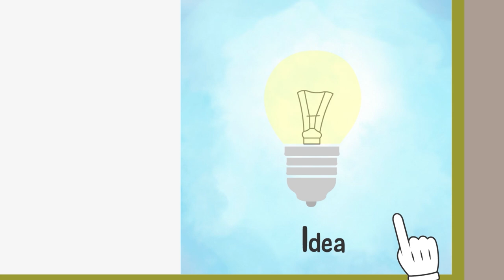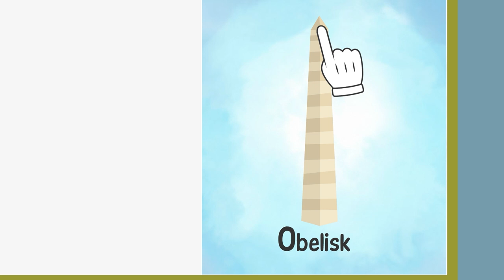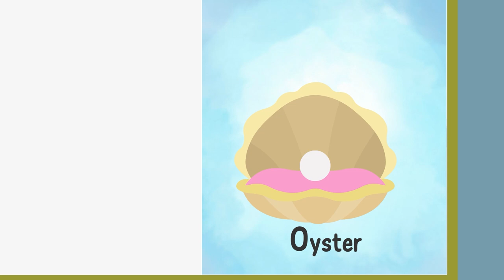Learn with Eddie 🎒✍️ How to prepare the Back To School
Hi dino friends! Ready for the back to school? Enjoy this compilation of the best school videos of Eddie the messy dinosaur and learn how to buy school supplies, how to prepare the backpack, how to dress up, and more!

Learn with Eddie is a YouTube channel where you can have fun watching cartoons starring Eddie! He is a little, messy dinosaur who is full of energy and loves learning, but is always messing things up and joking around. In our weekly Learning with Eddie videos you will have fun with this wonderful dinosaur's slip-ups: he loves playing dress-up, colouring, doing puzzles, tidying up his room, cooking, washing up, growing food, and dancing!!

Learn with Eddie is an original idea by Txabi Mira.

⭐ Friday new Learn with Eddie videos